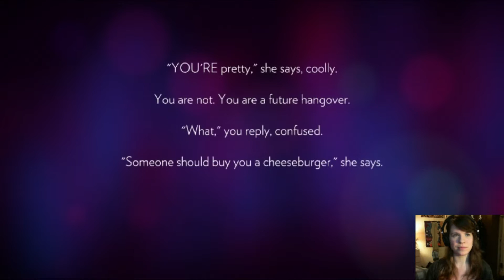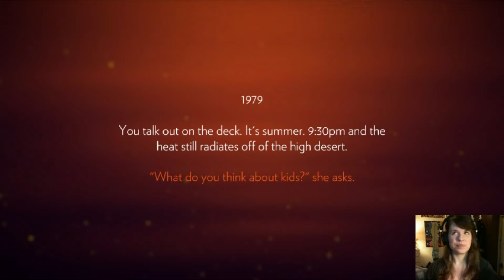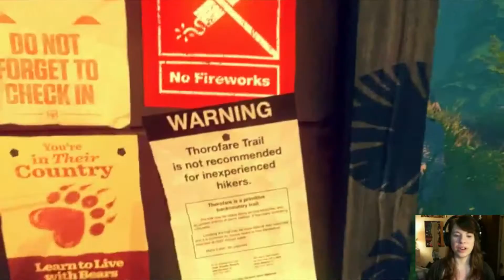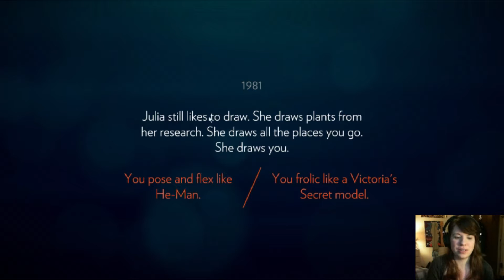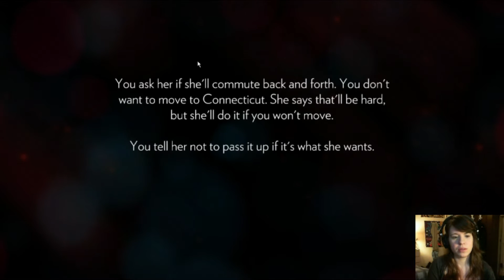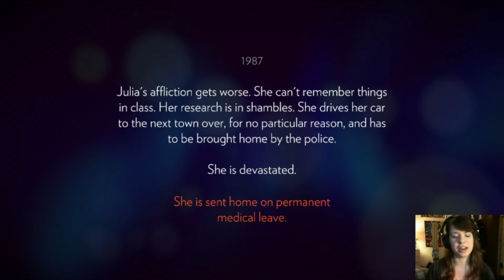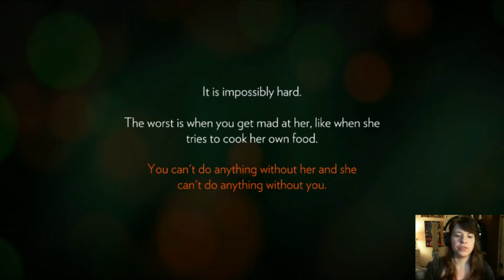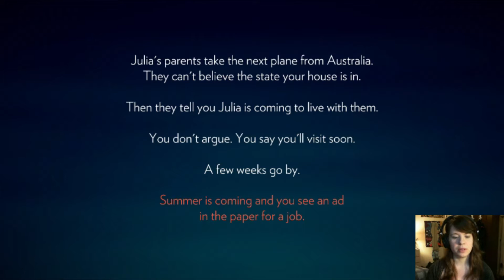Firewatch [1] Feels Already?!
☆Can we hit 10 likes for feels? ;_;☆
Follow me, crazy stalkers!